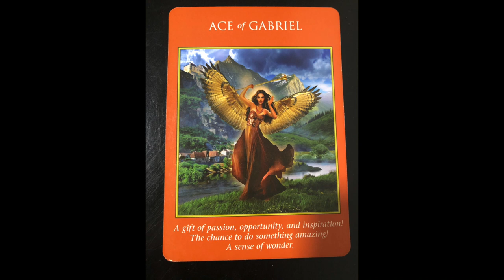CREATIVE LIFE FORCE | DAILY SEPT 10, 2024 ANGELIC MESSAGE